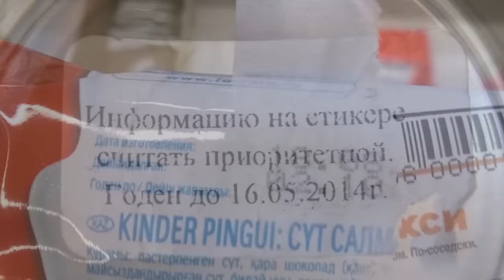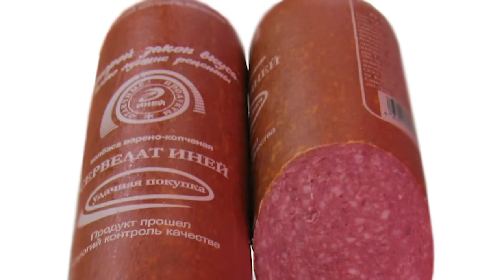Уловки в супермаркетах